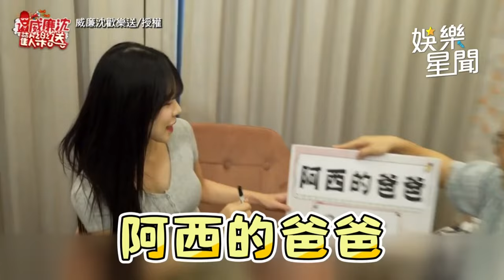啦啦隊女神 李多慧 就愛重口味？遭隊友打屁屁表情享受😍｜三立娛樂星聞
★訂閱【女孩要幹嘛】甜寵浪漫戲劇看到飽